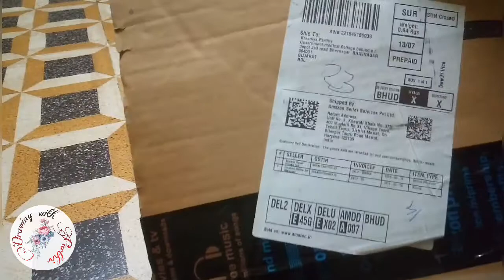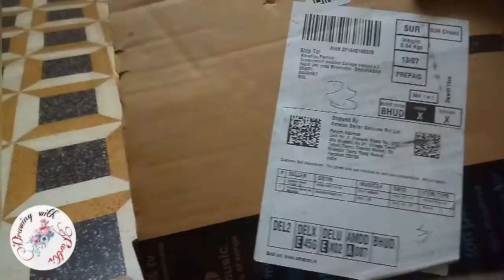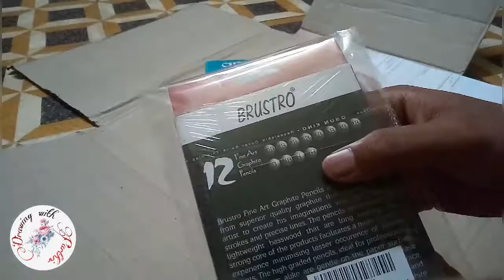Drawing of a Bird using Colour pencils + Unboxing of Brustro Graphic Pencils & Apsara Colour Pencils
In this video I will Unbox some art supplies which I buy from Amazon.

And also drawing a quiet Bird Drawing using my old camlin colour pencils.

Brustro Graphic Pencils:

Apsara Colour Pencils:

👉:The best Music app - YouTube Music:👈(😊please reply on this music enjoyment😊)

Thanks for joining this video 😊.